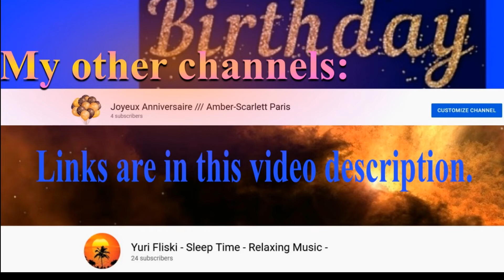🎂 HAPPY BIRTHDAY THOMAS 🎈 (French Parisian Accent)